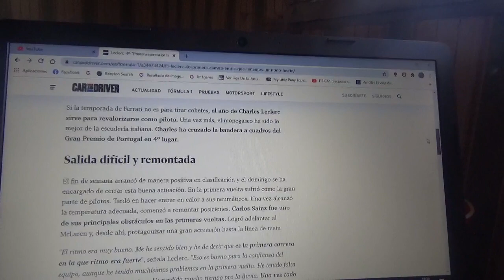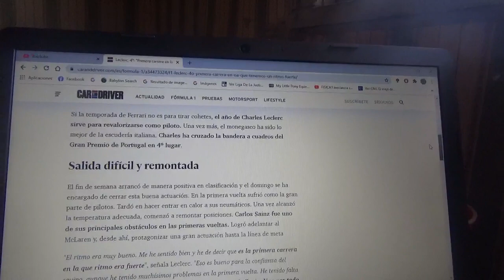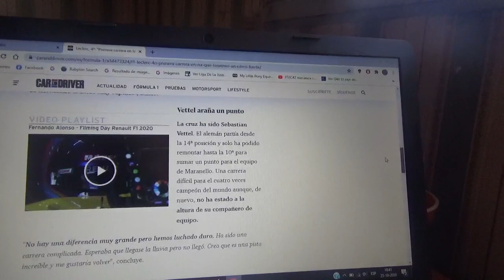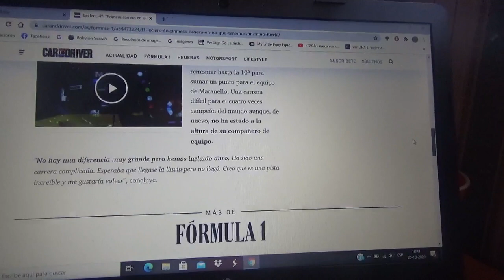Charles Leclerc logró terminar 4° en Portugal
Durante la reciente versión 2020 del GP de Portimao el corredor monegasco logró otra buena actuación para Scuderia Ferrari mientras que discretamente Sebastian Vettel terminó 10°